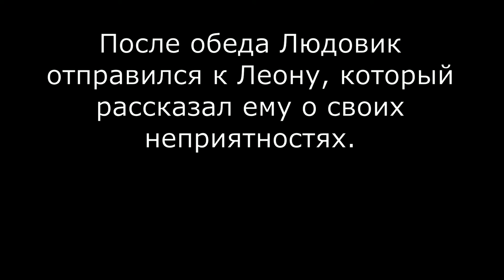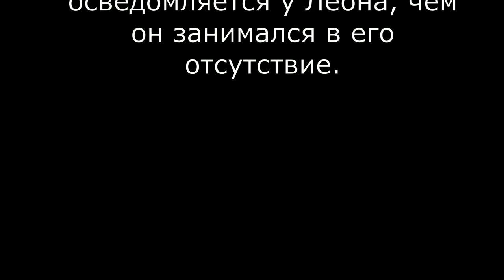Детектив Людовик. Таинственный звонок Детектив-комикс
Людо прибывает на место совершения преступления, задает вопросы различным свидетелям, среди которых находится и виновник. В этом выпуске "Таинственный звонок"